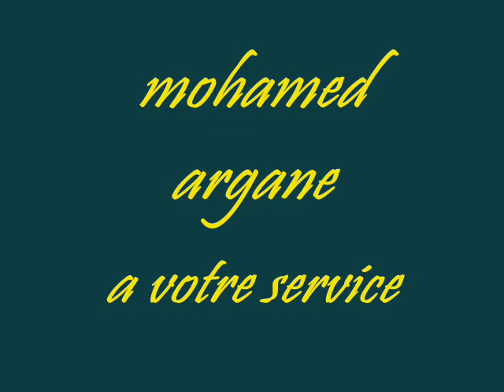la résine ** béton imprimé ** dallage industriel ** Peinture époxy